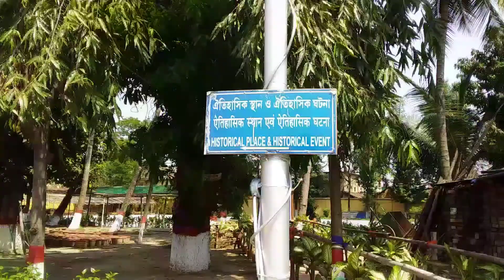| Shree Ramakrishna This House | End Of Life ঠাকুর | রামকৃষ্ণ এই | বাড়িতে শেষ নিস্বাস |ত্যাগ করেন |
God shree ramakrishna end of life kashipur uddanbati house kolkata , Ramakrishn math mission.
Pleas,  watch this spiritual vdo and supported.

 Thanks...

SN Channel.